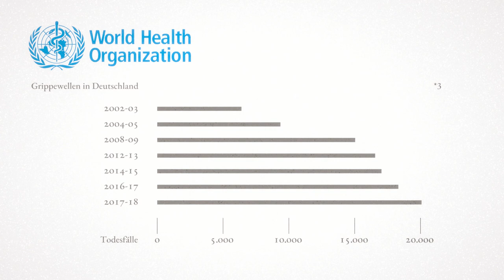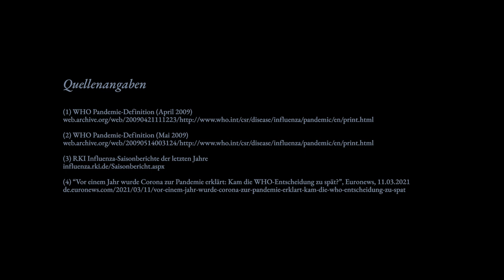Corona-Neusprech-Kompendium: Pandemie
Das Wort Pandemie bezeichnet eine weltweit auftretende Infektionskrankheit. Das Wort geht auf das Altgriechische zurück und bedeutet "das ganze Volk" oder als Adjektiv "im ganzen Volk verbreitet". Im Gegensatz dazu tritt eine Epidemie regional begrenzt auf.

- QUELLEN -

(3) RKI Influenza-Saisonberichte der letzten Jahre
https://

(4) “Vor einem Jahr wurde Corona zur Pandemie erklärt: Kam die WHO-Entscheidung zu spät?”, Euronews, 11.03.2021

- MUSIK -

Edvard Grieg
Peer Gynt Suite No.1, Op.46-IV. “In the Hall Of The Mountain King”